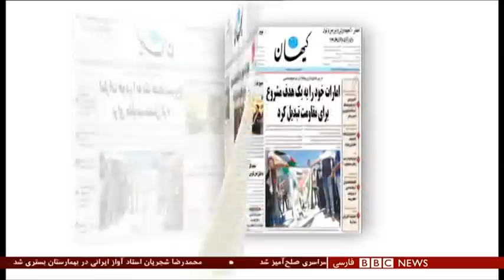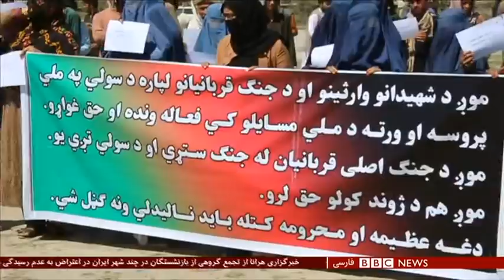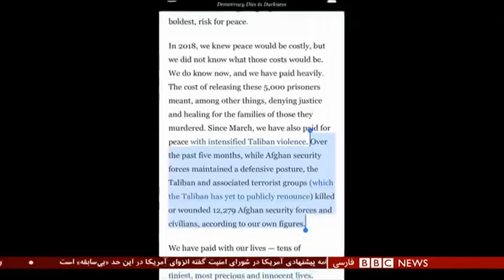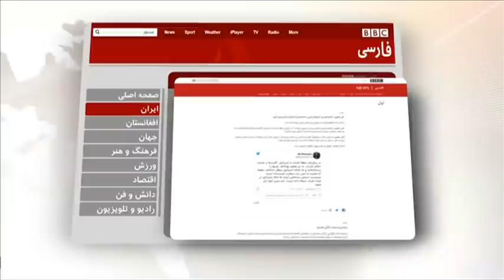اخبار ساعت شش عصر- شنبه ۲۵ مرداد